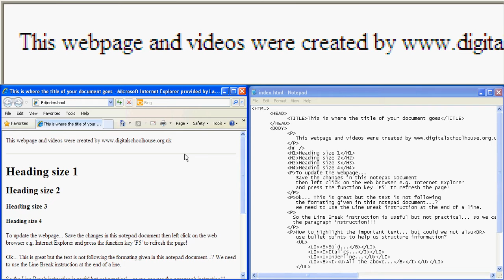10 Horizontal Rule